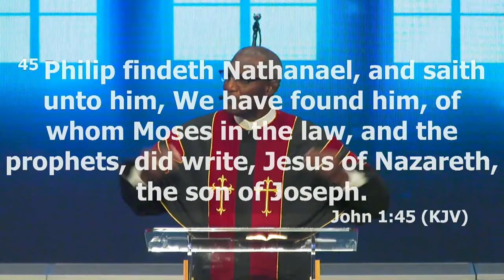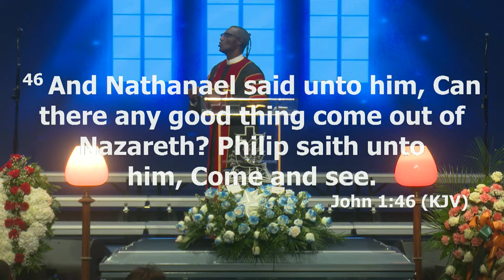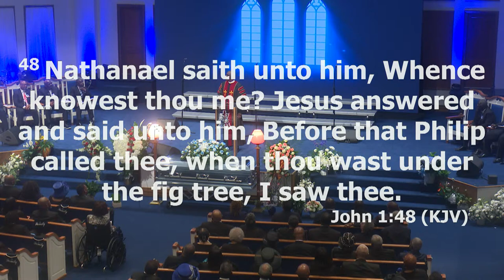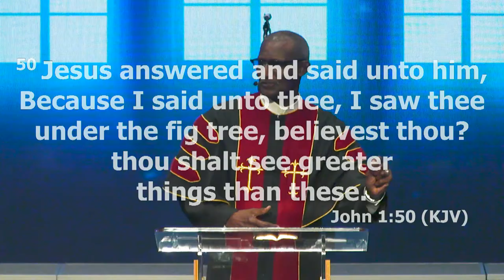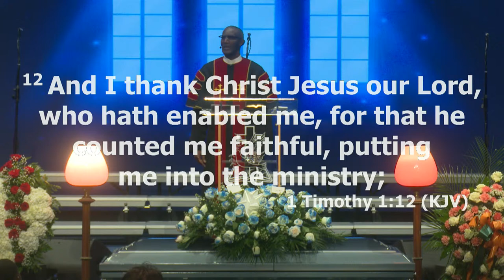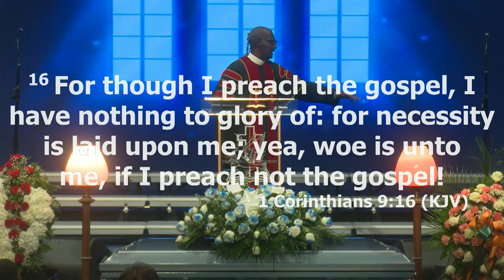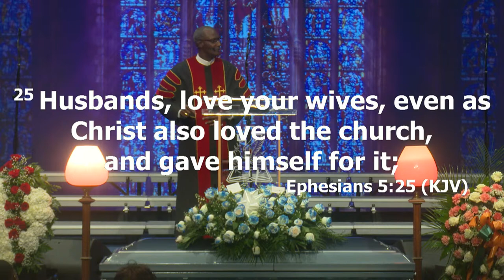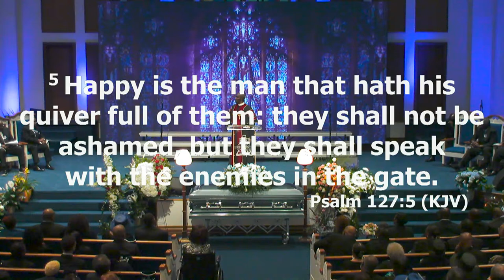Celebrating the Life of Reverend Nathaniel Stevenson, Assistant Pastor